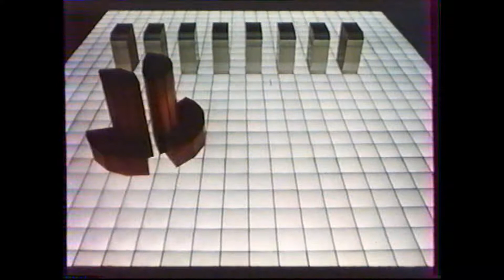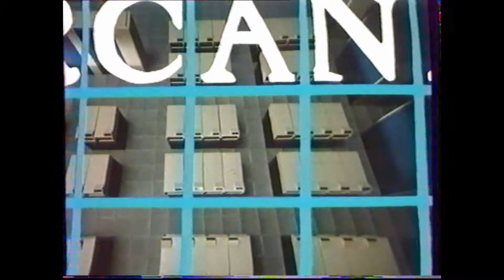EDF Direction des Etudes et Recherches -1986 Calcul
Du temps des CRAY.
Le Service IMA de la DER EDF à Clamart